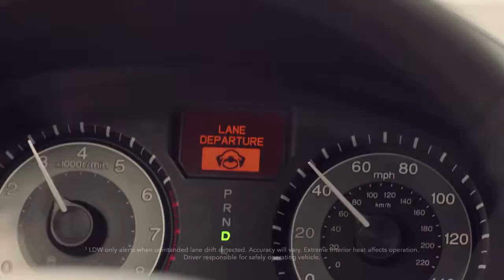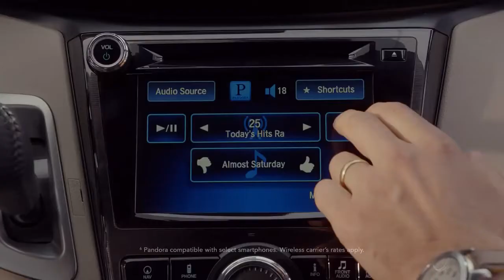The Redesigned Honda Odyssey Is Full of Surprises